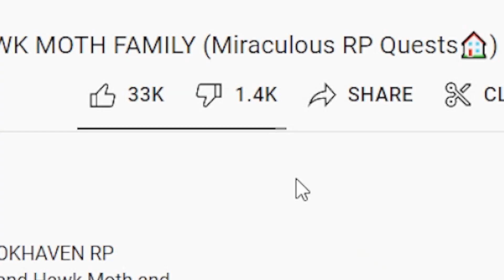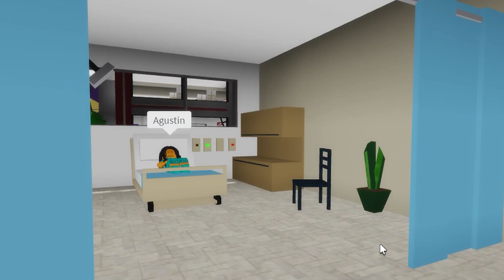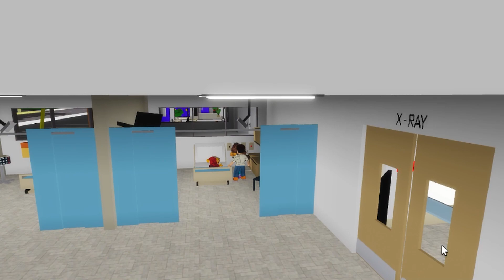BIRTH TO DEATH: ENCANTO MIRABEL (Roblox Brookhaven RP)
Today in Roblox Brookhaven RP, The OKEH QUEEN RUTHBELL travels through time to discover Encanto Mirabel Madrigal’s BIRTH TO DEATH Life!